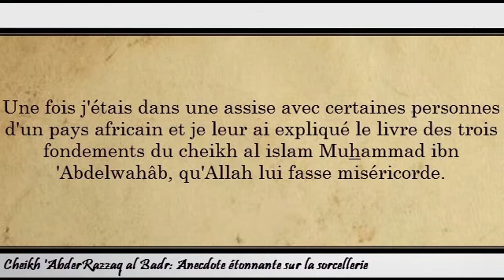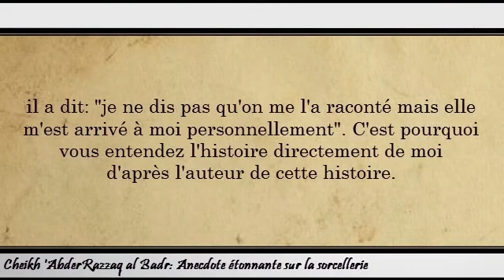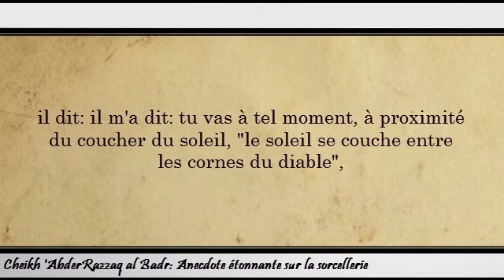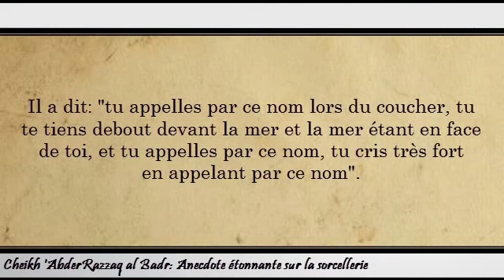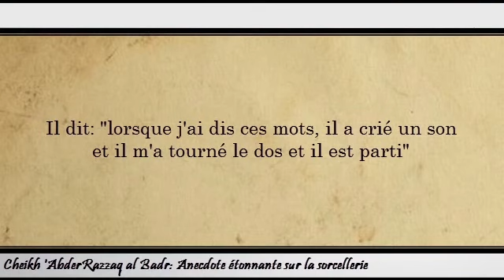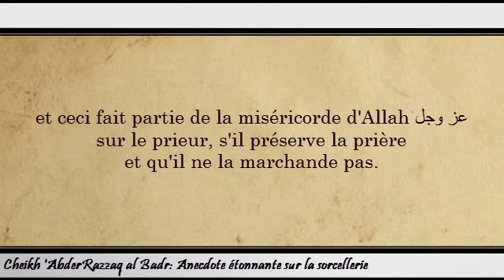Utiliser la sorcellerie pour avoir de l'argent Cheikh 'AbderRazzaq al Badr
Salam aleikoum
Nous avons ouvert une page Tipeee si vous voulez soutenir la chaine incha Allah
Barak Allahou fikoum